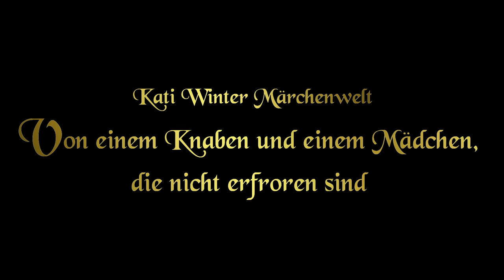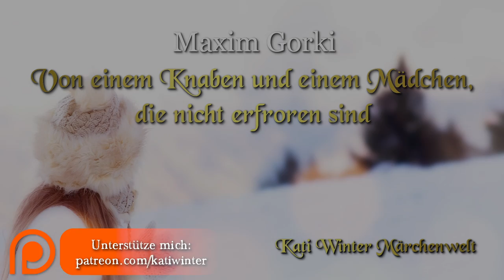Von einem Knaben und einem Mädchen, die nicht erfroren sind (Maxim Gorki)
Die schönsten Weihnachtsmärchen für Kinder und Erwachsene! Ab heute gibt es jeden Tag ein weihnachtliches Märchen, eine traurige Erzählung oder ein anderes winterliches oder weihnachtliches Hörbuch oder Weihnachtsgedicht.
Ideal zum Einschlafen und Entspannen, oder auch nur, um die besinnliche Adventszeit mit einem fröhlichen Märchen zu genießen!
Lasst uns dieses Weihnachten unvergesslich machen! ♥

Willst du mich unterstützen und dabei liebevoll gestaltete Postkarten zum Sammeln erhalten? Dann werde doch mein Patron!